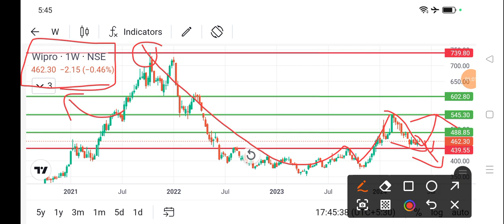wipro share latest news today l wipro share latest news l wipro share price today l wipro share